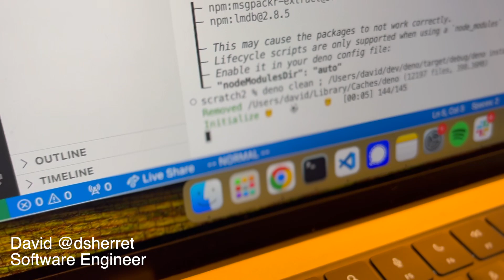What is the Deno team working on?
The Deno team gathered in Rotterdam, NL for an offsite. Here's what they're working on.

Sorry if the audio is quiet!! Please turn on subtitles.

Deno is an all-in-one batteries included JavaScript and TypeScript toolchain.